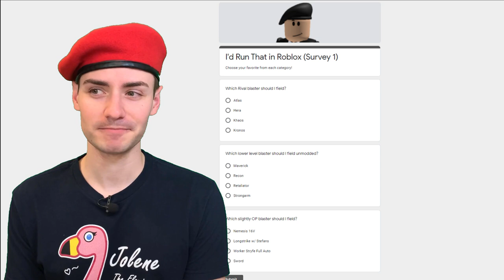I'd Run That in Roblox (New Nerf Loadout Survey)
Survey is closed (8/1)

Beret patches from FoamBlast!
Beret stickers from Out of Darts!